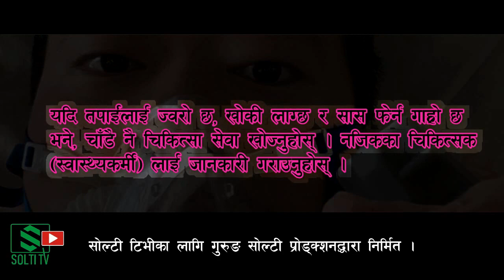Corona Virus (COVID-19) || कोरोना संक्रमणबाट जोगिन हेर्नुहोस भिडियो || Social Awareness || Solti TV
कोरोना संक्रमणबाट जोगिनका लागि न्यून उपायहरु । सोल्टी टिभीद्धारा सचेतनाका लागि तयार गरिएको ।
आफ्ना हातहरू बारम्बार धुनुहोस्
सामाजिक दूरी राख्नुहोस्
आँखा, नाक र मुखलाई छुनुहोस्
श्वासप्रश्वासको स्वच्छता अभ्यास गर्नुहोस्
यदि तपाईंलाई ज्वरो, खोकी र सास फेर्न गाह्रो छ भने, चाँडै नै चिकित्सा सेवा खोज्नुहोस्
र, तपाईंको स्वास्थ्य सेवा प्रदायकले दिएको सल्लाह अनुसरण गर्नुहोस्

यदि तपाईंलाई ज्वरो, खोक्रा र सास फेर्न गाह्रो भयो भने तुरुन्तै डाक्टरको सल्लाह लिनुहोस् किनकि यो सास फेर्ने संक्रमण वा अन्य गम्भीर अवस्थाको कारणले हुन सक्छ।